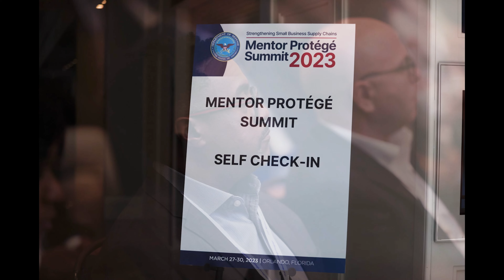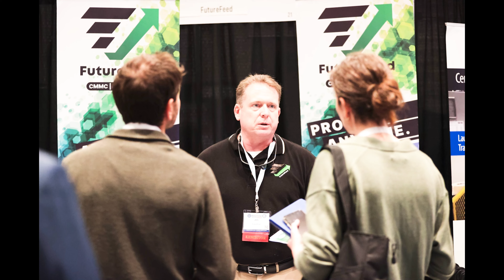Mentor Protégé Summit 2023 Highlight Reel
The Department of Defense (DoD) Mentor Protégé Summit 2023 was held March 27-30 in Orlando, Fla. The Mentor Protégé Summit is designed to reinforce small business supply chains and their ability to compete in a modernized defense industrial base through education, networking, and collaboration. It supports OSBP’s goal to provide practical opportunities for small businesses in the DoD industrial base to develop, competitively market and deliver innovative solutions.

The comprehensive event equipped the small business community with reliable resources and pragmatic strategies. Attendees learned how to develop mutually beneficial partnerships between experienced mentoring firms and small business protégés. They also participated in discussions during training workshops and plenary sessions to increase their comprehension. Participants also attended keynote addresses from industry thought leaders and subject matter experts, and celebrated the recipients of the Nunn-Perry Awards for FY21 and FY22.